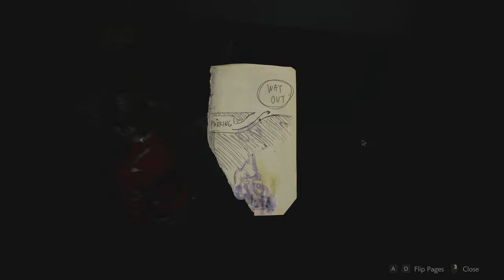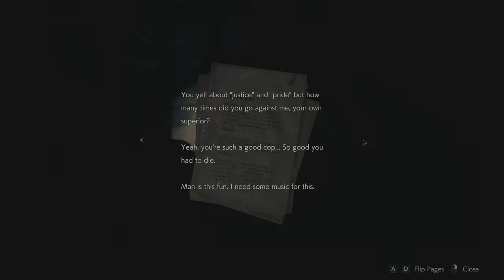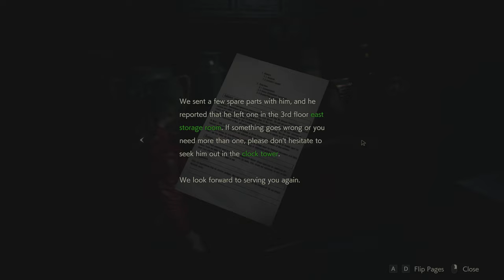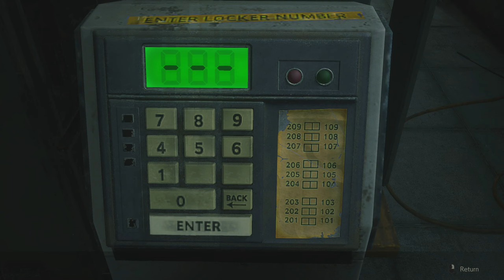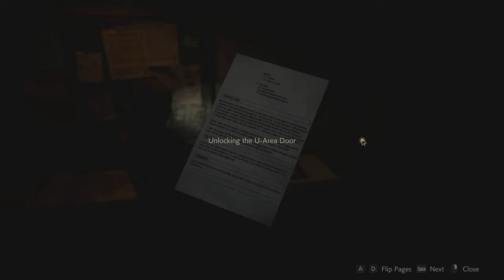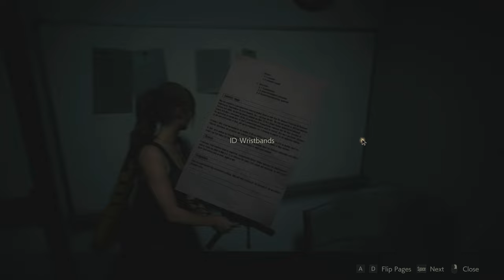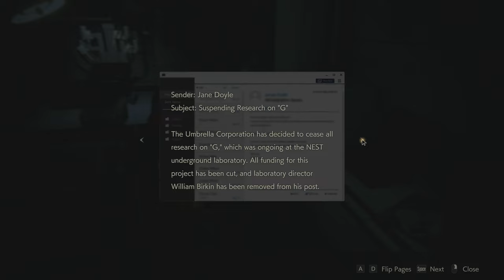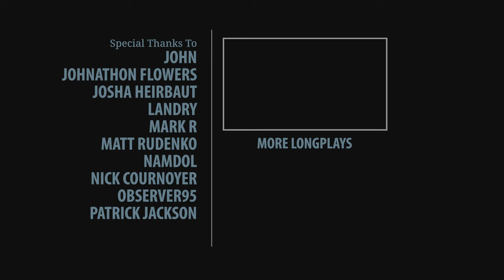Resident Evil 2 Remake - Claire B 100% Longplay Cinematic Walkthrough (Hardcore, No Damage, No HUD)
I complete the game on Hardcore difficulty with HUD disabled and no damage taken while picking up all the items (herbs,ammo etc.) and collectibles. I also show all Mr. Raccoon locations.

►►► BASIC INFO ◄◄◄

Game: Resident Evil 2 Remake (2019)
Developed by: Capcom R&D Division 1
Published by: Capcom
Difficulty: Hardcore (hardest)
Video Quality: 1440p/60 FPS

◘ complete the game on the hardest difficulty with no damage taken
◘ pick up all the items (herbs, ammo, gunpowder etc.)
◘ read all of the files
◘ show all Mr. Raccoon locations
◘ find all weapon upgrades

►►► COLLECTIBLES ◄◄◄

► FILES

08:19 Scrap of Paper
21:39 Record of Events
24:20 Uses of Gunpowder
25:50 Operation Report
26:06 Rookie's First Assignment
28:04 Storage Locker Terminal Memo
29:28 Medicinal Benefits of Herbs
30:02 Commemorative Photo
32:49 To Any Survivors
33:52 Some Guy's Scribblings
39:01 Guide Pamphlet
39:48 Art Article "The Red Stone"
44:25 Portable Safe Instructions
46:14 Internal Memo
47:32 Leon's Memo
48:02 Letter to S.T.A.R.S. Members
1:05:38 Raccoon Monthly, June Issue
1:08:19 Autopsy Record No.53477
1:11:47 Equipment Disposal Notice
1:12:15 A Message from Mr. Raccoon
1:16:58 Copy of Emails to Chief Irons
1:18:04 Repair Shop Letter
1:18:54 Taxidermy Log
1:21:56 Confiscation Report
1:38:51 Repair Plan
1:46:26 Sally's Diary
1:48:05 Tom's Diary
1:49:02 ____'s Diary
2:02:52 Letter from the Director
2:08:07 Report about "G"
2:10:47 Copy of Emails to Umbrella HQ
2:12:24 Sewers Company Pamphlet
2:13:09 Unlocking the U-Area Door
2:14:56 Delivery Receipt
2:22:52 Jazz Festival Flyer
2:58:56 [IMPORTANT] NEST-wide Alert
2:59:39 Nap Room Log
2:59:54 ID Wristbands
3:05:26 Special Forces Recording
3:07:15 Wayne Li's Note
3:22:06 Somebody's Note
3:23:47 Herbicide Synthesis
3:26:31 Wayne Li's Inbox
3:32:04 Byron Cartwright's Inbox
3:36:01 William Birkin's Inbox
3:37:17 Research Diary

► MR. RACCOONS

03:28
10:12
26:57
46:34
1:13:04
1:19:45
1:19:45
1:25:31
1:41:07
2:01:08
2:02:25
2:39:59
3:02:31
3:07:10

► WEAPONS

05:58 Quickdraw Army
42:21 GM 79 (Grenade Launcher)
47:46 MQ 11
1:14:02 JMB Hp3
2:42:36 Spark Shot
3:57:38 Minigun

► WEAPON/INVENTORY UPGRADES

26:41 Speed Loader (SLS 60)
53:48 Suppressor (MQ 11)
1:15:39 Shoulder Stock (GM 79)
1:29:49 High-Capacity Mag (JMP Hp3)
2:15:46 Reinforced Frame (SLS 60)
2:26:06 High-Capacity Mag (MQ 11)
3:04:12 High Voltage Condenser (Spark Shot)

► HIP POUCHES

25:25
1:36:57
3:07:04

► KEY ITEMS

03:48 Cutting Tool
06:10 Courtyard Key
10:17 Fuse
13:10 Round Handle
22:22 Detonator
32:22 Spade Key
36:27 Red Book
36:53 Film "Lion Statue"
37:29 Unicorn Medallion
40:01 Weapons Locker Key Card
40:34 Red Jewel
44:03 Bejeweled Box - USB Dongle Key
45:57 Battery
49:54 Maiden Medallion
50:57 Lion Medallion
1:09:46 Diamond Key
1:11:55 Car Key
1:12:42 Film: "3F Locker"
1:18:16 Heart Key
1:21:00 Spare Key
1:23:53 Large Gear
1:25:02 Electronic Part
1:31:25 Mechanic Jack Handle
1:34:47 Spare Key
1:41:31 Electronic Part
1:43:29 Parking Card
1:44:49 Picture Block
1:45:32 Scissors
1:52:50 Orphanage Key
2:14:27 T-Bar Valve Handle
2:18:13 Sewers Key
2:20:30 Film: "Hiding Place"
2:26:33 Film: "Rising Rookie"
2:31:49 Rook Plug
2:32:31 U.S.S. Digital Video Cassette
2:40:37 Queen Plug
2:41:41 King Plug
2:58:42 ID Wristband
3:03:44 Upgrade Chip (General Staff)
3:05:13 Signal Modulator
3:12:05 Dispersal Cartridge
3:19:31 Trophy
3:30:14 Upgrade Chip (Senior Staff)
3:33:21 Lab Digital Video Cassette
3:49:45 Upgrade Chip (Admin)
3:56:04 Joint Plug

► MAPS

21:57 Police Station 1F
37:18 Police Station Upper Floors
1:05:54 Police Station B1
2:13:30 Sewers Map
2:59:12 Research Lab North Area
3:15:30 Research Lab East Area

►►► CHAPTERS ◄◄◄

00:00 Intro
01:40 Police Station
51:56 Underground
1:02:04 Police Station Basement
1:16:15 Police Station
1:43:57 Orphanage (Sherry)
1:54:37 Going to the Orphanage
2:01:24 Orphanage (Claire)
2:05:54 Sewers
2:23:00 Police Station - Last Visit
2:30:55 Back to the Sewers
2:48:23 Birkin Stage 2 Boss Fight
2:55:23 NEST - North Area
3:08:25 NEST - East Area
3:32:49 NEST - West Area
3:39:27 Birkin Stage 3 Boss Fight
3:52:31 Countdown
3:57:55 Birkin Stage 4 Boss Fight
4:01:37 Birkin Stage 5 Boss Fight
4:06:07 End Credits